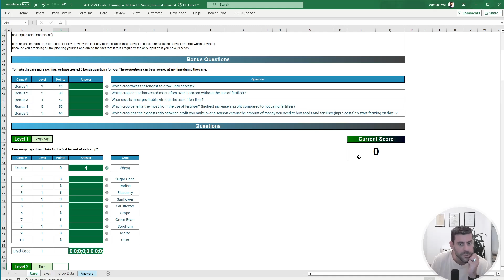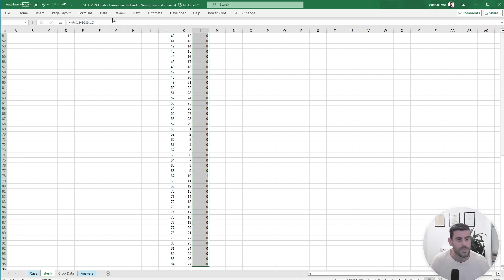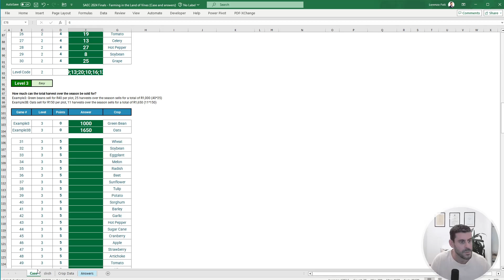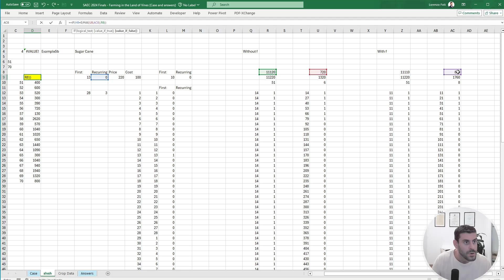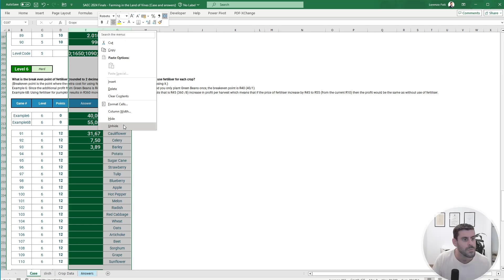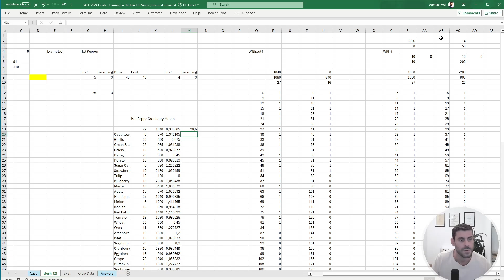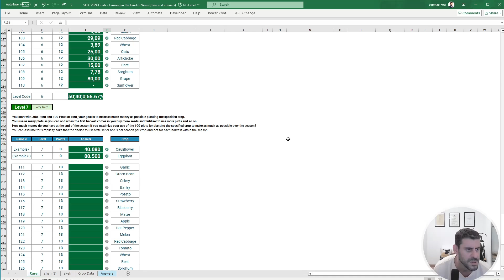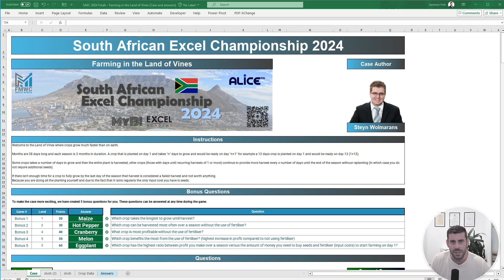Excel World Championship 2024 - South African EC - Live Attempt - Farming in the Land of Vines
In this video I am sharing my live attempt for the first case of the final round of South African Excel Championship 2024 by the ‪‪@FMWCSouthAfrica‬

I will share weekly updates on my training journey towards the World Championship of Microsoft Excel